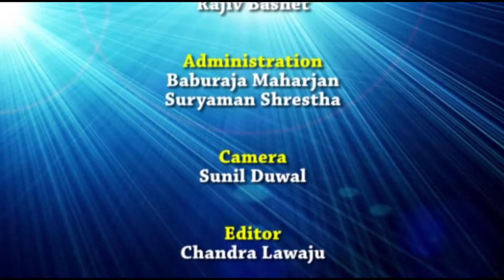Mount View TQP Award 2017 (Episode 35) Panel Discussion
The title "Total Quality Person (TQP) Award" was propagated by prof. Dinesh Chapagain through Mansa Memorial TQP Award in collaboration with QUEST Nepal from 2015.

Mount View Total Quality Award (Mt. View TQP Award) is totally new concept which helps to explore a student's in born talent. It also helps to develop different good and smart qualities within a student such as leadership skills, time management skill, public speaking, challenge facing, self discipline, Socio-cultural values, Academic performance, creative thinking, creative writing skill etc.

Concept/Director: Rajkumar Maharjan
Event Manager: Rishikesh Shrestha
Coriographer: Dwarika Shrestha
Moderator:- Roshan Thapa

Mount View English Boarding School